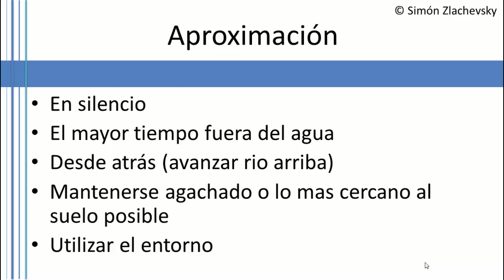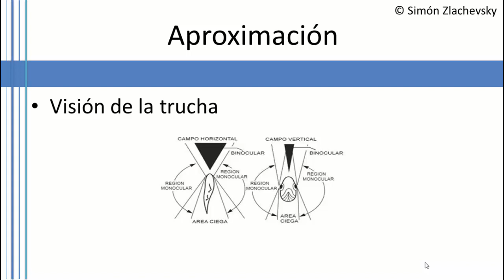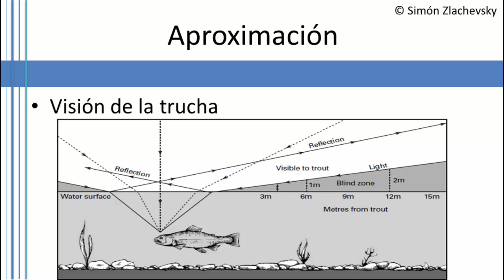La aproximación al momento de pescar con mosca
Forma de aproximarse a un curso de agua cuando pescamos y evitar espantar a los peces.